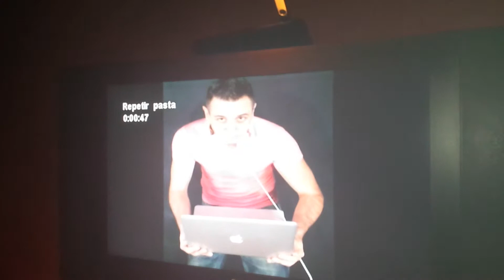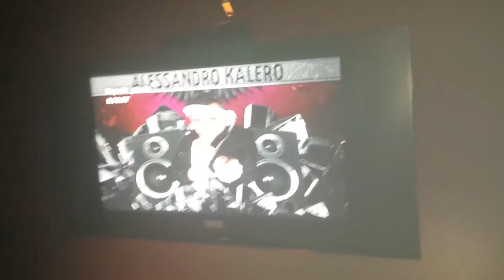DJ ALESSANDRO KALERO - NOVE BAR (PIRACICABA/SP) - DIA 31/05/2014 VÍDEO 1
DJ ALESSANDRO KALERO SE APRESENTANDO NO NOVE BAR (PIRACICABA/SP) , NO DIA 31/05/2014 (SÁBADO)
AGRADECENDO SEMPRE O CARINHO DE TODOS PELA RECEPÇÃO E PELA VIBE PROPORCIONADA :)